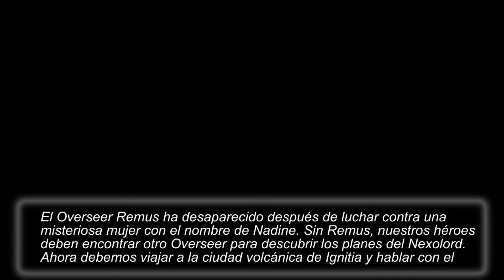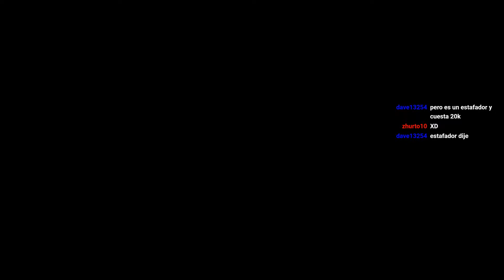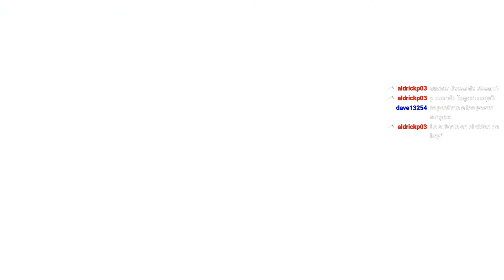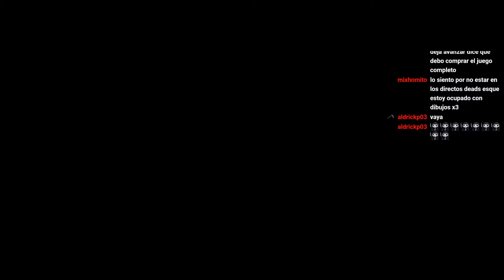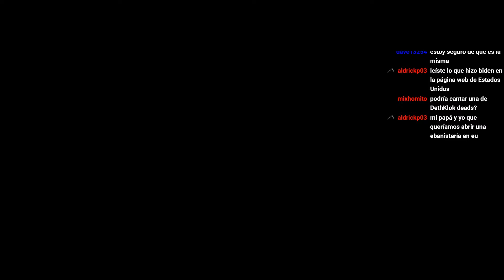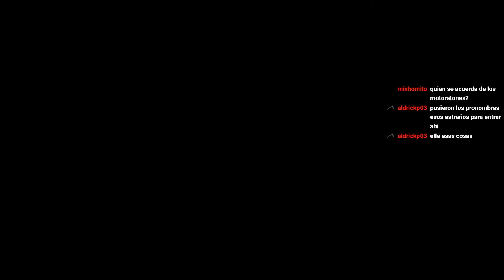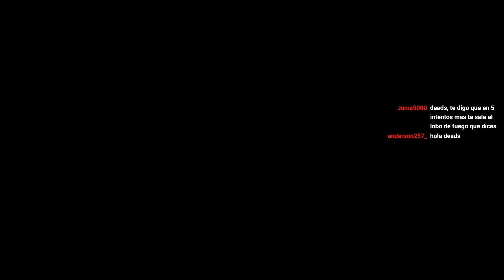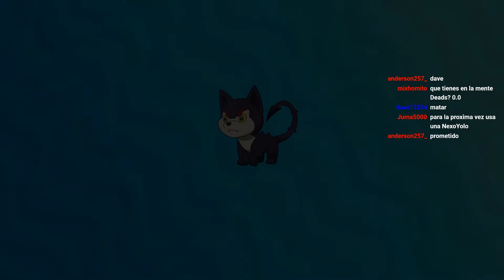Nexomon - Parte 7- Llegamos a Ignitia!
Seguimos avanzando y nuestra próxima para en nuestra aventura es Ignitia la ciudad de fuego en un volcán activo!